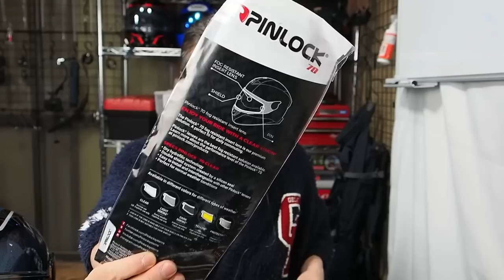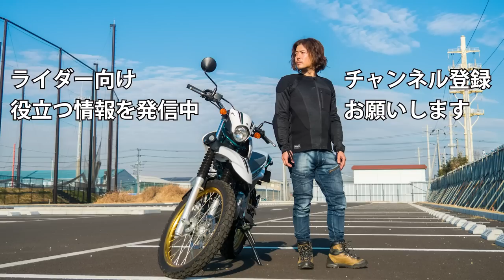クジャクみたいなフルフェイスヘルメット SHARK D-SKWAL2 シャーク ディースクワールツー NMAX155で走行して性能チェック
▼ヤングマシン記事
▼概要
ワイズギアが扱うヘルメットとしてはゼニスが有名ですが、
近年ではシャークヘルメットも扱っています。
フランスのヘルメットメーカーですが、ダラクというミリタリー感満載のジェットヘルメットから取り扱いをスタートしていました。
現在ではモトGPで戦うレーサー用に供給しているヘルメットやシステムヘルメットなど幅を広げて扱っています。
今回紹介するのはシャークヘルメットの中でもツーリングや通勤向けの性能のコスパのバランスに優れた製品。
しかも今回紹介するのは孔雀のように光の当たり方で見え方が変わる特殊なグラフィックを採用しています。
▼目次
0:00 はじめに
1:45 開封・カラバリ紹介
4:44 デザイン
6:44 機能性
10:10 内装
13:14 重さ
14:07 装着イメージ
14:46 試用インプレッション
23:55 まとめ

インナープロテクター：knox アーバンプロ
グローブ：knox ハンドロイドポッド

▼撮影機材
一眼レフ：オリンパス OM-1
レンズ：OM SYSTEM 12-40mm F2.8 PRO2
アクションカム：go pro hero9
アクションカム外部マイクアダプタ：メディアモジュラー
外部マイク：ソニーECM-LV1黒
無線マイク：COMICA BOOM-X D-2